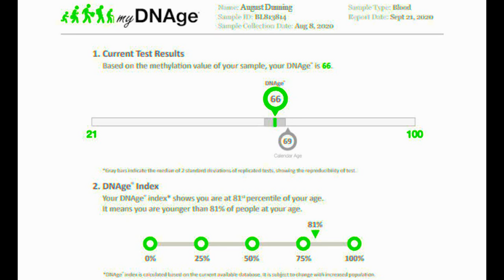MyDNAge Test Results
How long you live is now based on how much accumulated epigenetic tags have built up on your DNA and removing them is key to longevity.